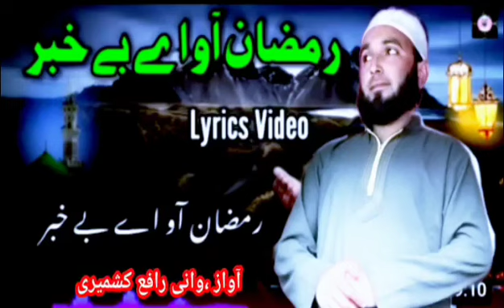Ramzan ul Mubarak ki aamad PR nazam /ramzan aav aay baikhabr wath tobeh kr wath tobeh kr